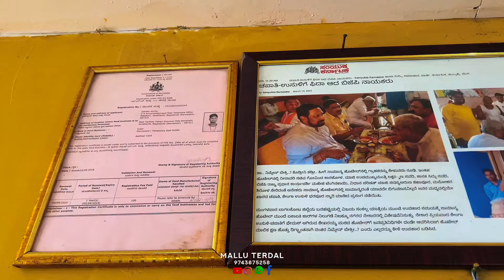ಚಪಾತಿ ಉಸಳಿ ಎಂದೇ ಪ್ರಕ್ಯಾತಿ ಪಡೆದ ಸ್ವಾಮಿ ಹೋಟೆಲ್ ಬನಹಟ್ಟಿ | SWAMI HOTEL BANAHATTI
ಕಳೆದ 45 ವರ್ಷ್ ಗಳಿಂದ  ಬನಹಟ್ಟಿಯಲ್ಲಿ ಉತ್ತಮ ಗುಣಮಟ್ಟದ ನಾಷ್ಟಾ ವನ್ನು ಮಾಡುತ ಬಂದಿರುವ ಸ್ವಾಮಿ ಹೋಟೆಲ್ ಗೆ ಒಮ್ಮೆ ಭೇಟಿ ಕೊಡಿ

Follow More :
INSTAGRAM.    : MALLU TERDAL
FACEBOOK.      :MALLU TERDAL

TEAM.   :     ಬಸವರಾಜ್ ಹಿರೇಮಠ್.
.              :    ಮಂಜು v5

ಒಳ್ಳೆ ಮಾಹಿತಿಯನ್ನು ನೀಡಲು ನಾವು ಸಿದ್ದರಿದ್ದಿವಿ ನೀವು
ನಮ್ಮ ಯೌಟ್ಯೂಬ್ ಚಾನೆಲ್ ಅನ್ನು ಸಬ್ಸ್ಕ್ರೈಬ್ ಮಾಡಿ

.                            ಧನ್ಯವಾದಗಳು